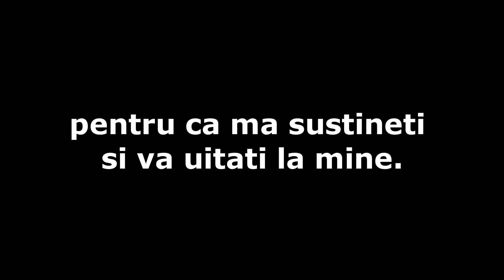Fapte-n trafic ep. 36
Faptele in trafic au ajuns la episodul 36, episod dedicat oarecum de Craciun. Sarbatori Fericite!